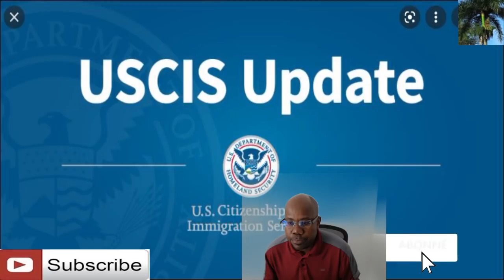Direktè uscis la Jadou anonse Aplikasyon form imigrasyson pral bon mache